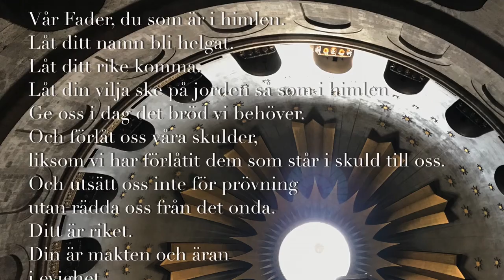Webbgudstjänst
Annandag påsk med Catharina Larsson och Marie Hörnell
Film och redigering: Björn Westerlund